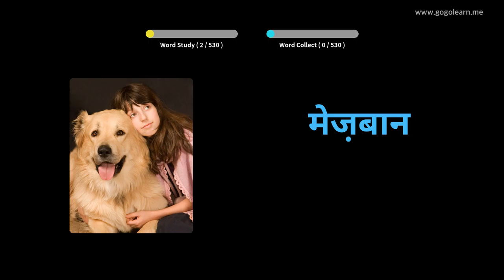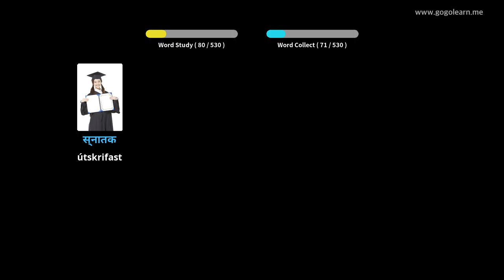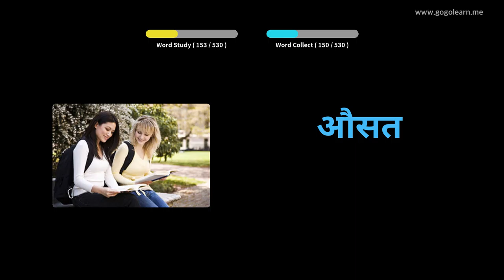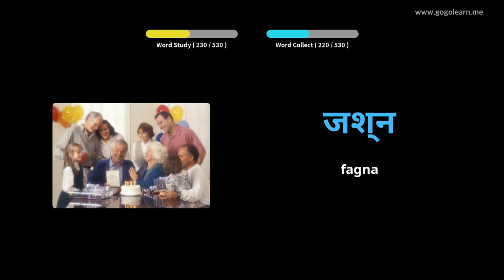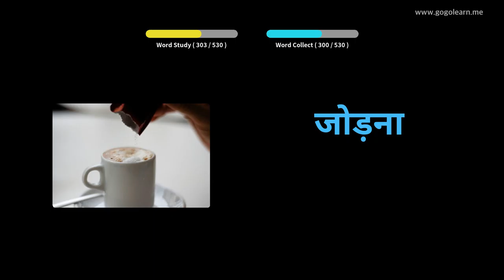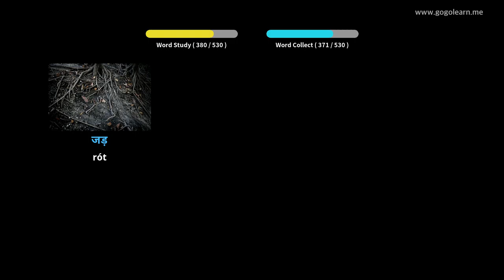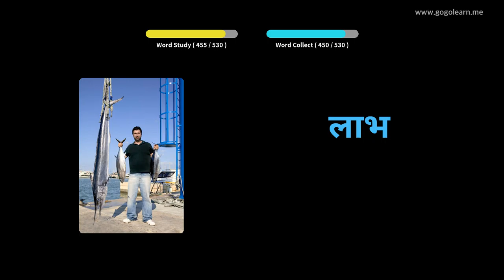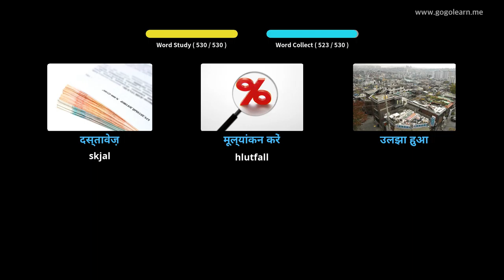Lærðu Hindí Í Gegnum Myndir |Hindí Orðaforði Miðskólakennari 1 | Golearn